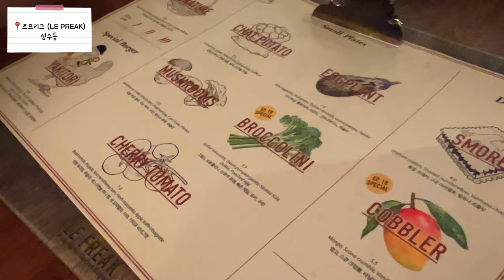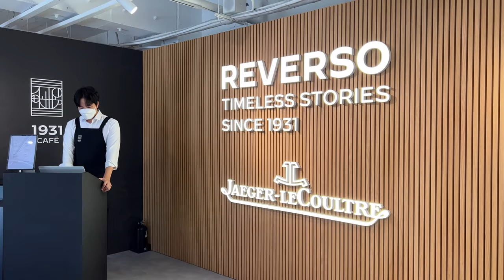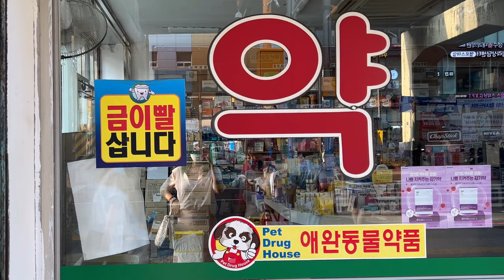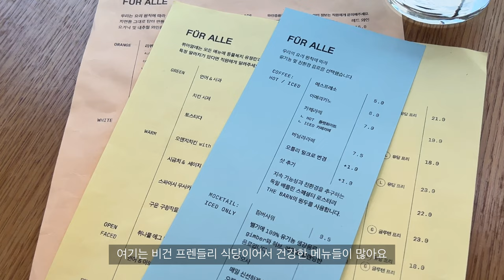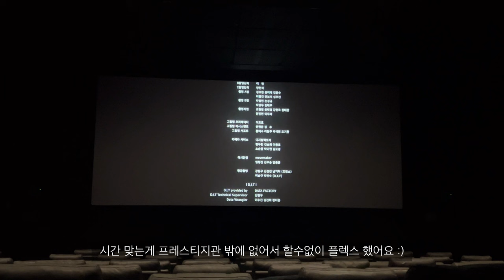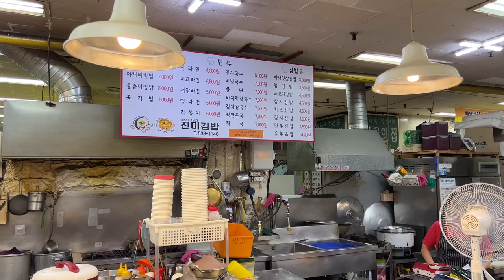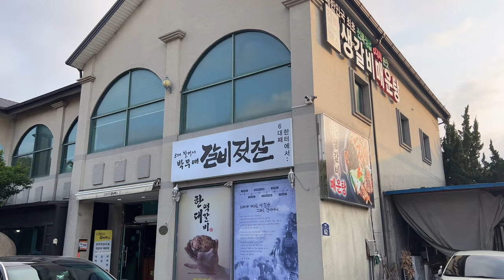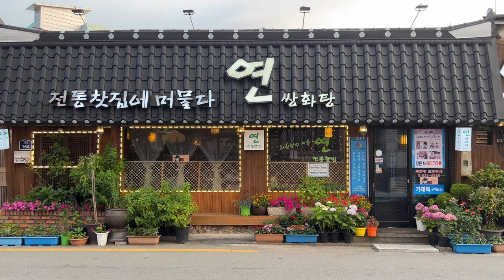SUB) 라벤더 축제 보러 떠난 당일치기 여행 | 성수동 버거 맛집 르프리크 | 도산공원 비건식당 퓌어알레 | 주말일상 | 늘봄스넥 | 아우어베이커리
안녕하세요,
이번 영상에는 2주 동안의 주말 일상을 담아 보았어요!
정읍에 라벤더가 만개했다고 해서 당일치기 여행도 다녀왔고
친구들과 성수동, 도산공원에서 맛있는 것 먹으며 즐거운 시간을 보냈어요 :)

요즘 저는 옷정리를 열심히 하고 있어요. 장마도 길어지고 하니 옷정리, 집청소 하면서 집순이가 되어 보려구요.

모두 즐거운 여름 보내시고 영상 재밌게 봐주세요 :)

혹시 궁금해 하시는 분들이 있을지도 모르니 영상 속의 맛집 & 카페 정보 남겨 놓을게요.

Day 1
- 르프리크 ❤️❤️❤️
- 카페 1931

Day 2
- 퓌어알레 ❤️❤️❤️
- 아우어 베이커리

Day 3
- 늘봄스넥

Day 4
- 정읍 허브원 라벤더 축제